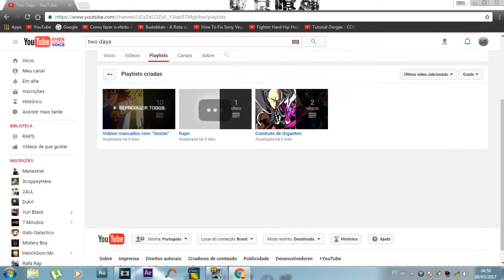Rap do Meliodas (Nanatsu no Taizai)|RapTributo(Anime)#1